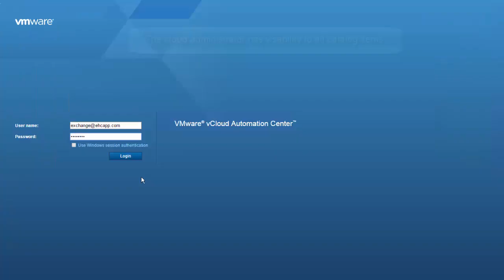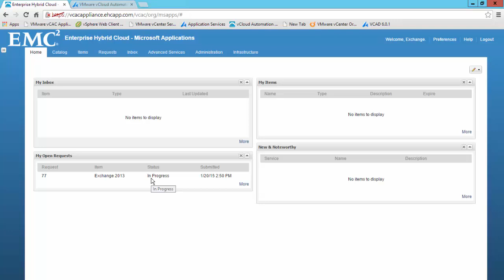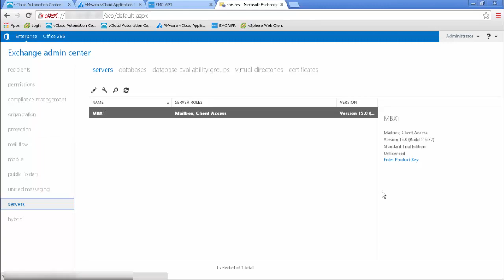Provisioning stand-alone Exchange 2013 server on EHC 2.5.1